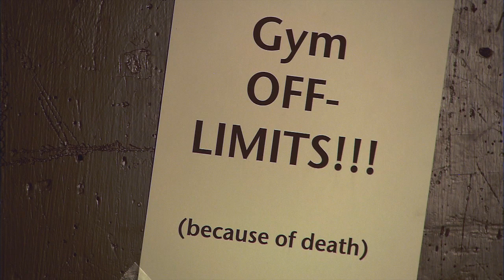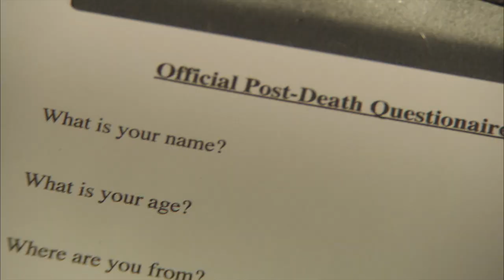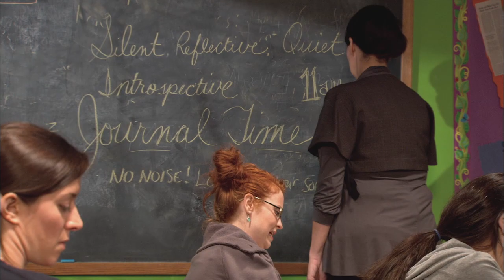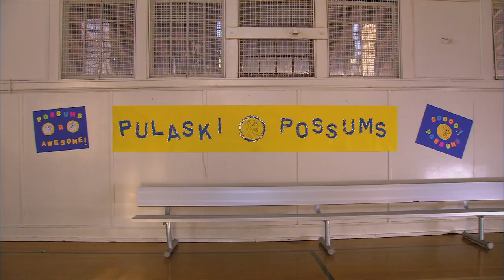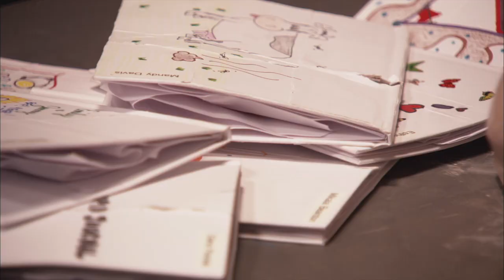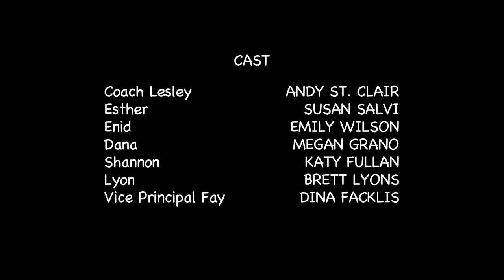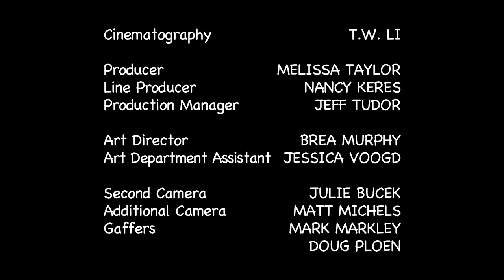Bring It In - Pilot Episode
Coach Les Kelly is not a good coach-- in fact he's ridiculous.  And when his middle school girls' basketball team faces a tragedy, he has no idea what to do...
Starring Andy St Clair, Emily Wilson, Megan Grano, Katy Fullan, and Sue Salvi
Created by Dina Facklis